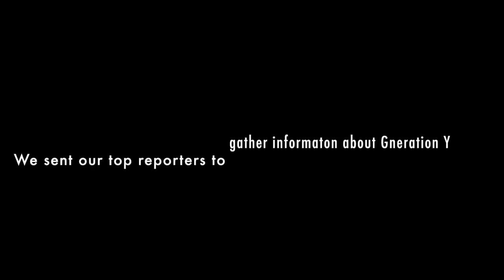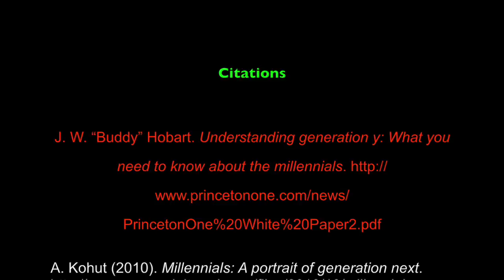Cornerstone- Group Project 2K17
This video is about Cornerstone